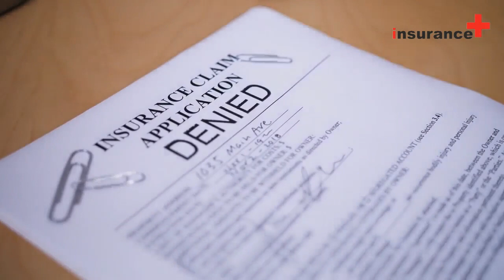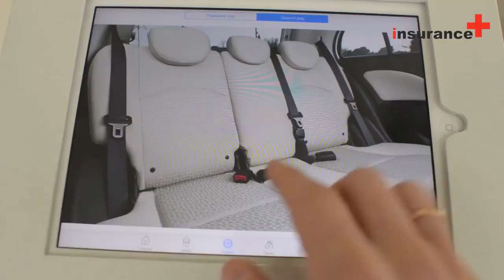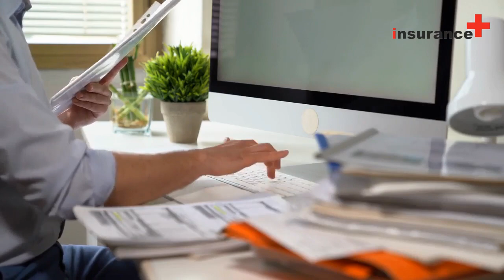How much does it cost to insure an electric car?